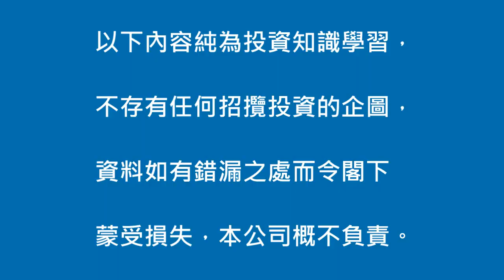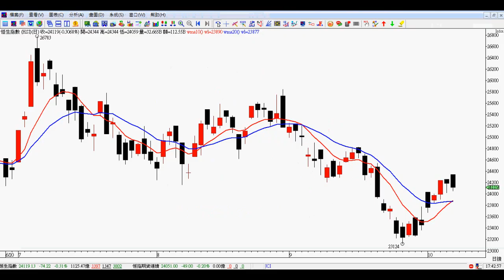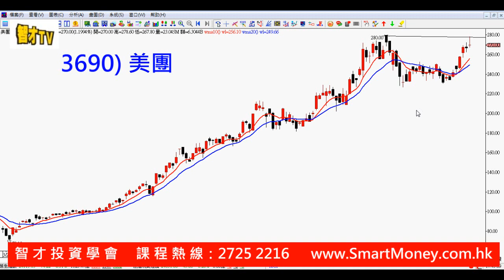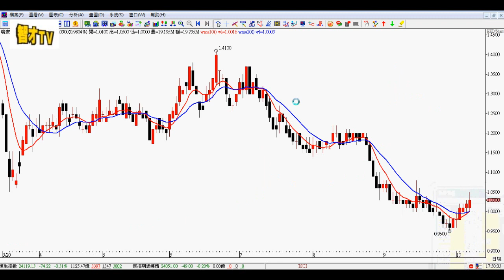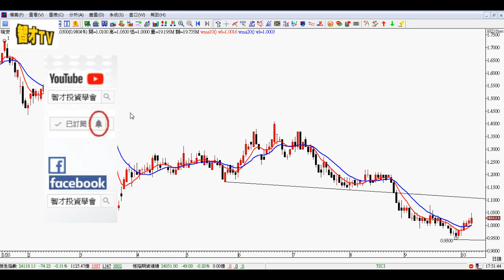ATMX、272)瑞安房地產【股票教學】－ 羅振邦技術分析投資課程@智才投資學會，20201009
ATMX、272)瑞安房地產、恒指之支持位為 22867及阻力位為 25201。【股票教學】－ 羅振邦技術分析投資課程@智才投資學會，20201009

課程報名熱缐：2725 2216

1) 在 Youtube 的「智才投資學會」主頁內，按【訂閱】
2) 再在【已訂閱】旁邊，按下【鐘仔】，完成！

( 免責聲明﹕以上內容純為投資知識學習，以及僅供參考之用，不存有任何招攬投資的企圖，資料如有錯漏之處而令閣下蒙受損失，本公司概不負責。 )